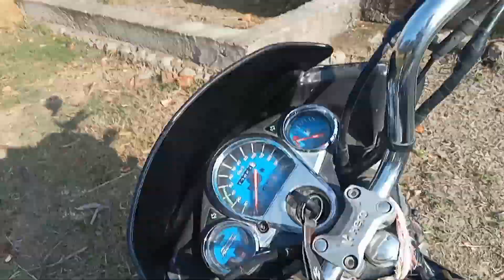finally Ghar safa vyo 😁 || home tour 🥰|| Raikal Vlogs